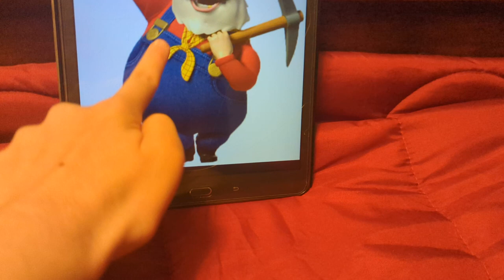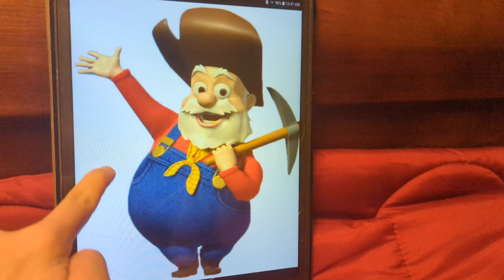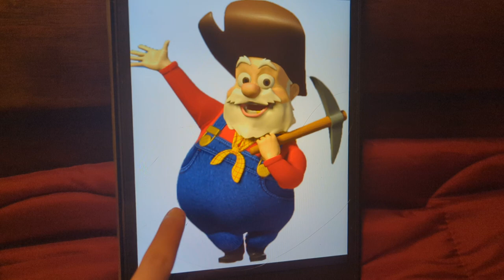the aristocats part 3